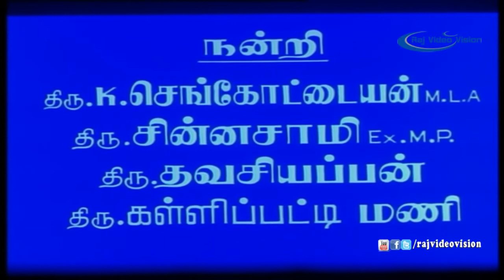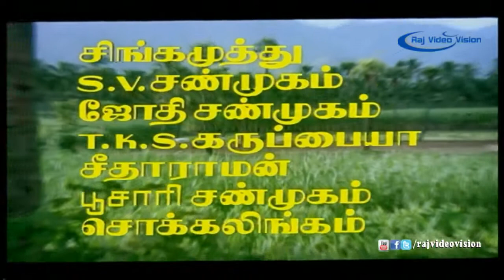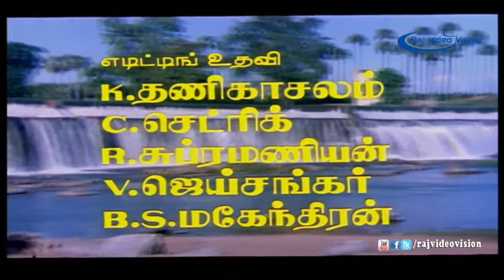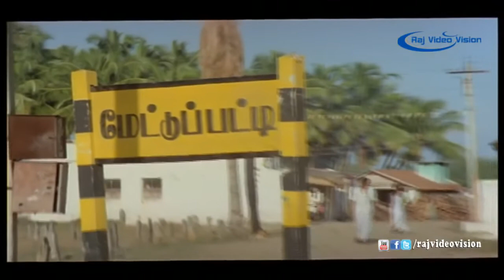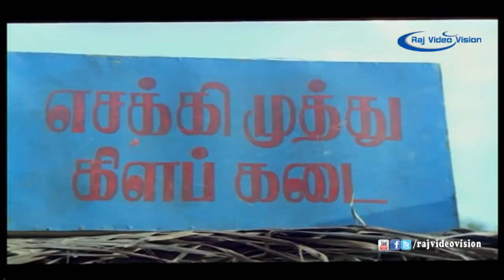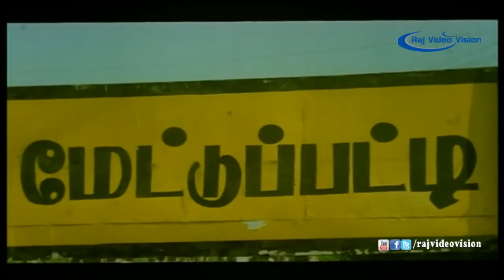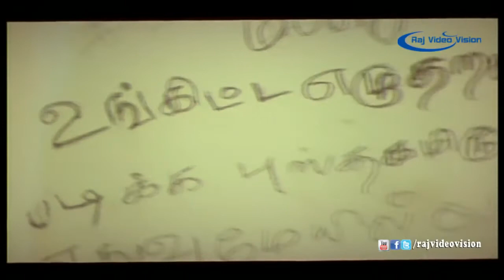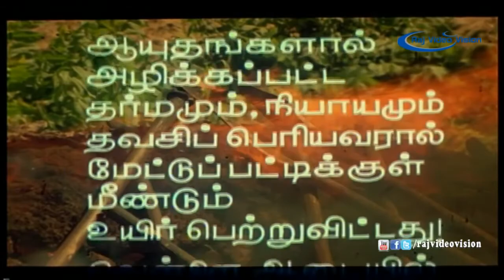Mannukkul Vairam Full Movie HD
Movie: Mannukkul Vairam
Story And Dialogues: Manoj Kumar
Actors:  Sivaji Ganesan, Sujatha, Murali, Rajesh, Ranjani, Pandian, Goundamani and Senthil
Lyrics: Muthulingam, Vairamuthu, Pulamaipithan
Producer:- Motherland Pitures
Director:- Manoj Kumar
Year :- 1986